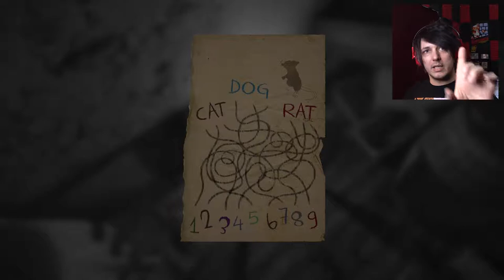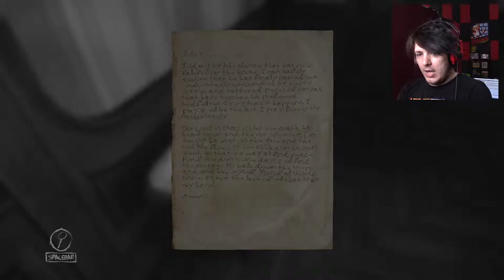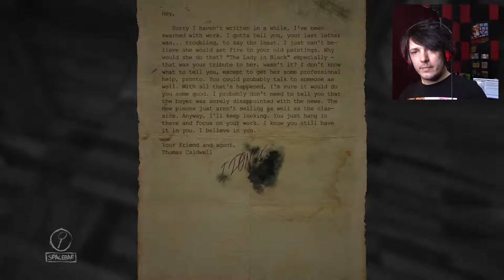Rats to YOU! | Layers of Fear (part 8)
SQUEAK SQUEAK!!

Wanna send me stuff? Send it here:
United States